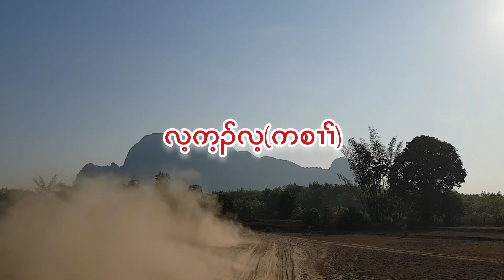Lay Kay - Khaw Poe Pleh Road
Dusty road from Lay Kay Village to Khaw Poe Pleh Village, Mon-Karen State, Myanmar (Burma)

Music in the video:
Fleeting Times by Fox in Oil (0:00 - 3:45)

Recorded by Samsung Galaxy Note FE
Created by Video.Guru (free Mobile Application)